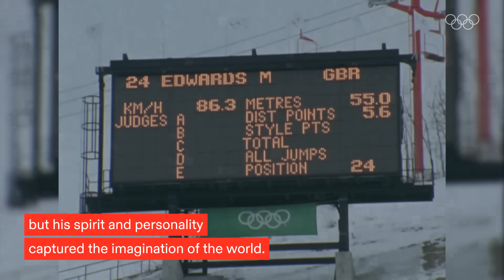Eddie the Eagle making Olympic history!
Michael 'Eddie the Eagle' Edwards made history at the 1988 Olympic Winter Games in Calgary. He became the first competitor to represent Great Britain in Olympic ski jumping. He finished last in both individual competitions, but his spirit and personality captured the imagination of the world.